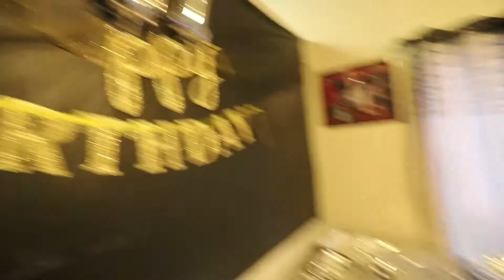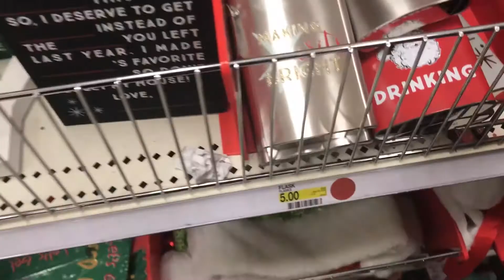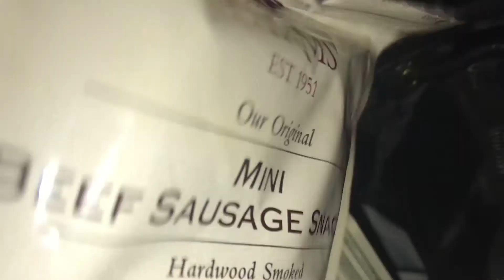THANKGIVING RUINED BY BLACK 'FRIDAY'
When the family is in town but half of us have to work and the other half want to go shopping on Thanksgiving.